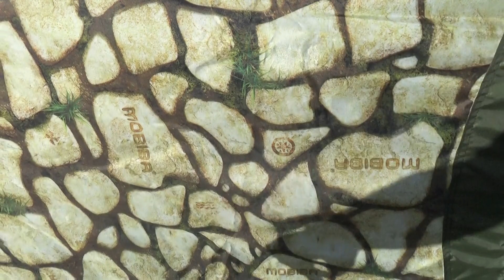Мобиба РБ-200/К5. Расцветки "Камни" и "Кофе"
Небольшой ролик отснятый для демонстрации новых расцветок дл палаток Мобиба. Здесь на примере палаток Мобиба РБ-200/К5 из комплекта ранцевой бани Кайфандра-5

Какую выбрать расцветку? Ту или иную, какая лучше? Ответ на этот вопрос индивидуальный, каждому свой цвет. Кто-то любит камуфляж, кто-то более светлые тона. На вкус и цвет... Выбирайте по душе!